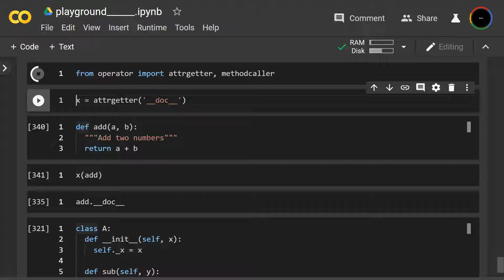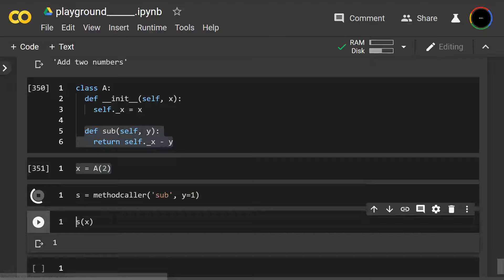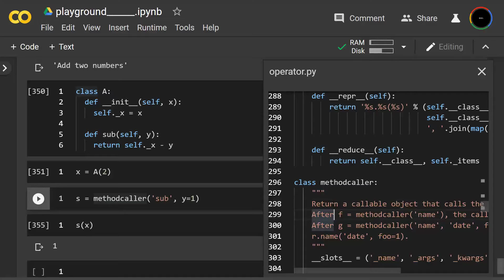attrgetter, methodcaller in Python